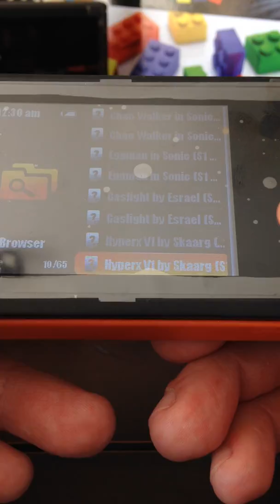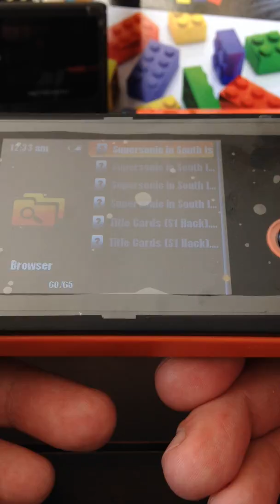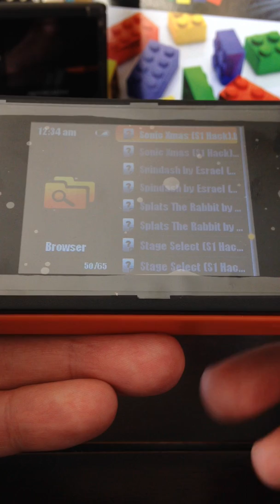Gopher rodando MD Hacks do Sonic + 9 mil Roms - Jota Dingoo